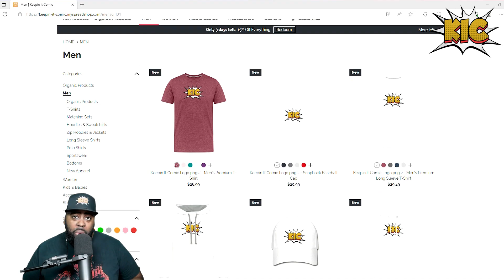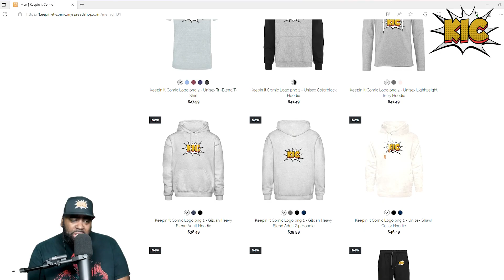Loki or Iron Man, Who Made the Bigger Sacrifice?! (Marvel)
Who Made a Bigger Sacrifice in the MCU? Was it Loki in Season 2 or was it Iron Man in Avengers Endgame? Dive into our in-depth analysis as we compare Tony Stark's heroic journey with Loki's transformation in Loki Season 2. From Iron Man's selfless acts to save the universe to Loki's centuries-long quest and his role as the overseer of the Multiverse, we explore their sacrifices, struggles, and the impact they left behind. Join us in this epic debate and share your thoughts on who you think gave more for the greater good. Did Tony's final act outshine Loki's timeless dedication? Watch now and decide!

About Us:
Welcome to Keepin It Comic where each week we explore with you all things in the world of Comic Nerdom, from Movies, TV shows, News/Rumors and of course Comics and Anime.

Hosts:
GoofyRhexxi
Dezzy